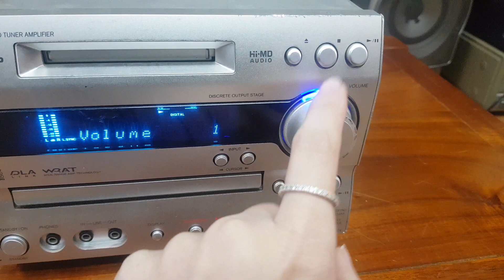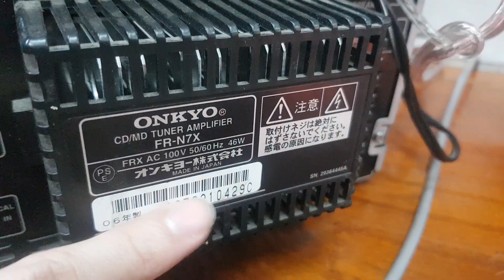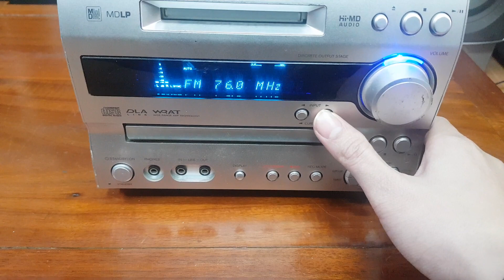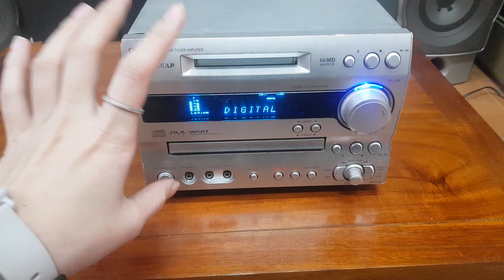Giải mã đời cao, Phiên bản nâng cấp của Onkyo N7X. Giá 1tr690. lh 0966594581